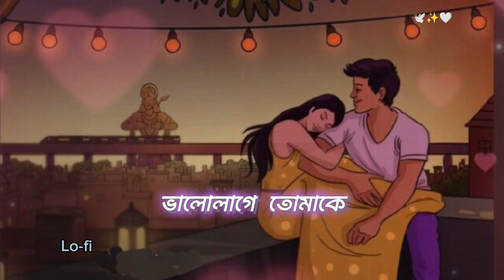Bhalolaage Tomake | Lo-fi + Lyrics | ভালোলাগে তোমাকে | Bengali lyrics